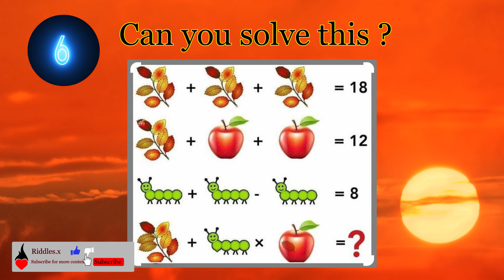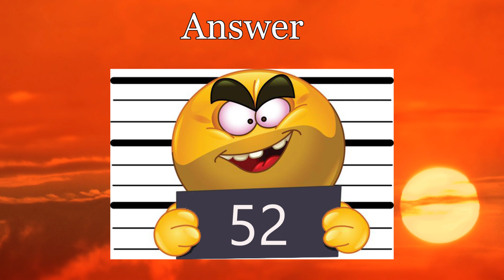Brain Teaser IQ Test 28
Game water soft
Game water
Water soft
Soft
Riddles
conundrum
Code
Secret
 Puzzle
 Riddle
 Hurry Up
 Watch
 Riddles.x
Tom
 Test
Chess
Game play
Ant fight
Ant
Matchstick puzzle
Matchstick
Stick
math test
 Iq test
Iq score
 Brain test
 Speed test
Intelligence test
 Iq youtuber
Iq
 youtube shorts
Slither.io
Slither
Snake.io
Snacks games
New games
Worms zone
Top 3 games
Snake battle
Worm zone.io
Killer game
Chalanging games
Bird
Bird Sort Color
Game Bird Sort Puzzle Game
Bird Sort 1 Color Puzzle Game
Bird Sort 1 Color
Bird Sort 1 Color Puzzle
Bird Sort 1
Sort 1
Puzzle Game
GAME flow free
flow free
Flow
Free
GAME CHESS
CHESS
Best
STARS
STAR
LOVE
LOVE STAR